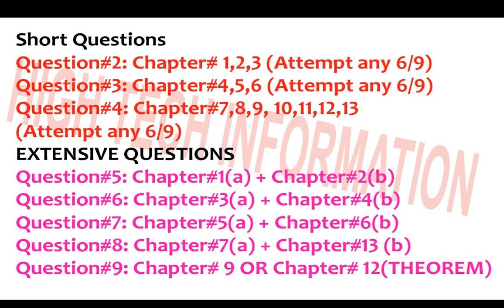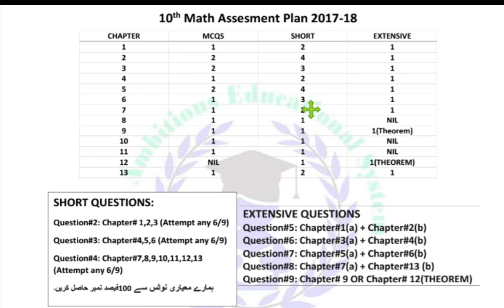10th class math scheme 2018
10th class math scheme 2018